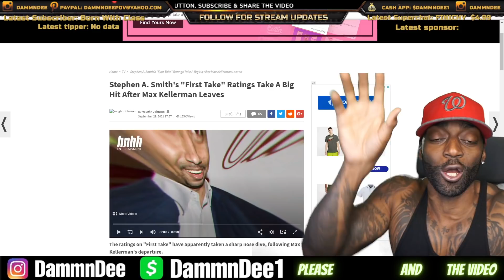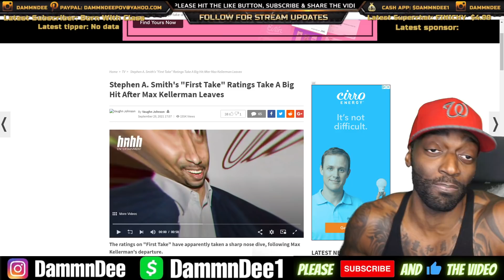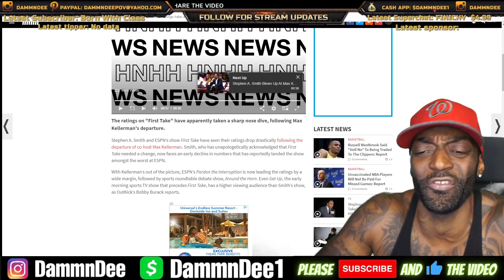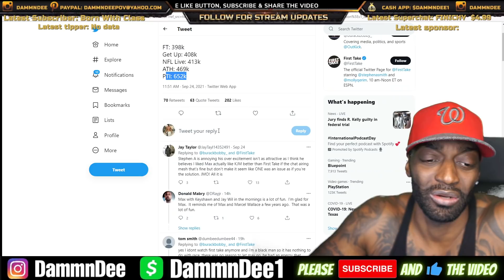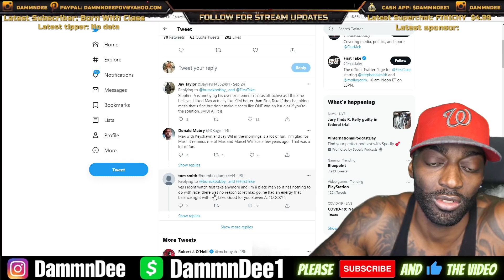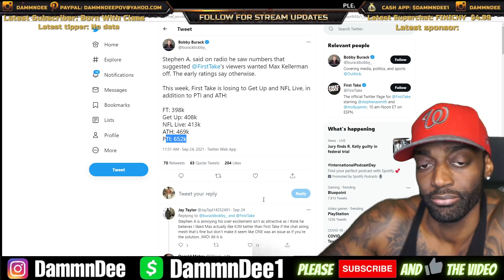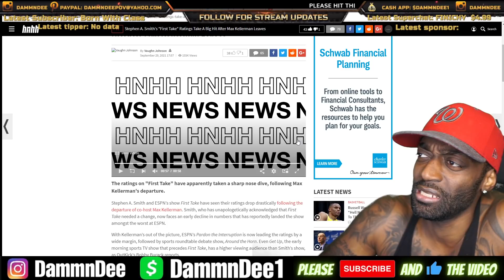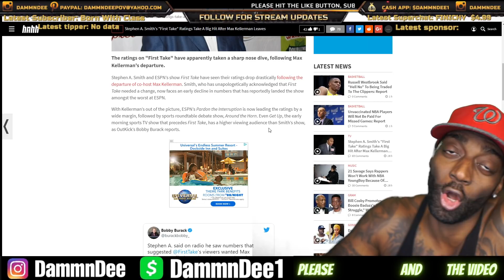Should Espn FIRE Stephen A. Smith? First Take Ratings Are Down After Max Kellerman Was Fired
Original Video: